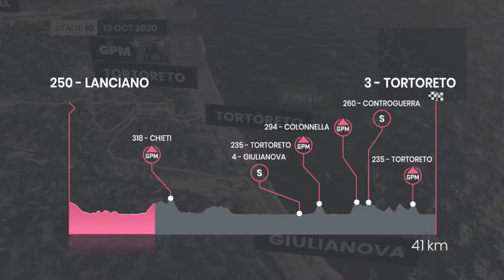Giro d’Italia, sull’Aremogna vince Guerreiro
Ieri prima delle due tappe del Giro d’Italia in Abruzzo. Ha vinto il portoghese della Education First, Ruben Guerreiro su Jonathan Castroviejo della Ineos. Qualche difficoltà nel finale per Vincenzo Nibali mentre l’altro portoghese, Joao Almeida, conserva la maglia rosa. Domani frazione di 170 km da Lanciano a Tortoreto